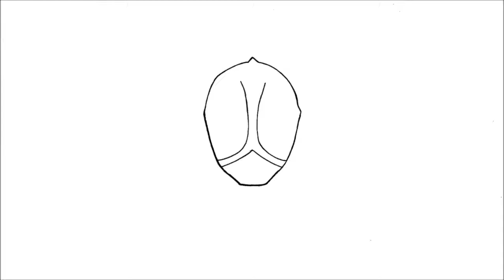كيفية رسم الأحمر الحارس الساموراي